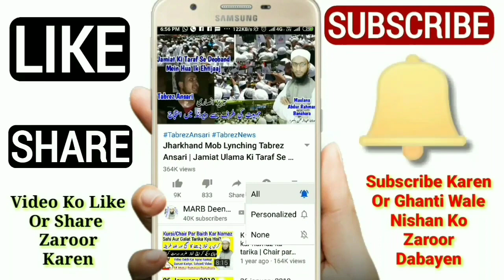Half Pant Pehenna Kaisa | Half Mein Mein Gusal Karna In Islam | Ghusl K Masail | غسل کے مسائل | MARB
bahut Zaroori masail ke half pant pahan kar gusal karna kaisa hai yani logon ke samne satar khool kar nahana kaisa hai or half pant pehenna kaisa hai jaiz hai ya nahi kya masla hai deeni masail deeni bayan gusal ke masail in urdu and hindi ghusl k masail in islam by Mufti Abdur Rahman Banahara MARB Deeni Malumaat YouTube Channel

2⃣ WhatsApp Par Ham Se Judne Ke Liye Aap Apne WhatsApp Number Se Hamare WhatsApp Number Ko Apna Naam Aur Mukammal Adress Ke Saath Add Likh Kar SMS Send Karen,

3⃣ Koi Sawal Yani Masla Masaail Puchna Ho To Aap Comment Ke Zarya Puch Sakte Hain Ya Mufti Sahab Ke Number Par Call Kar Ke Puch Sakte Hain,

4⃣ Channel Ke Bare Mein Kuch Batana Ho Ya Aap Apni Video Dalna Chahte Hain To Rabta Kar Sakte Hain,